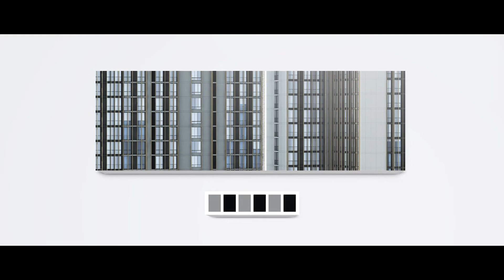The Sound of Noble BE19 “ความต่อเนื่องในทุกจังหวะ สู่ท่วงทำนองของชีวิต”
“The Sound of Noble BE19” flows smoothly and seamlessly with a variety of beats enhanced by the tempos of a skytrain running on the track – reverberating dynamic urban living, free from hassles or interruptions. Come find your own beat @ Siam Paragon, FL.1, 21-24 SEP. Get the Ultimate Offers up to 3 MB* Register for Wireless Headphones BEOPLAY H9*

“The Sound of Noble BE19” หลอมรวมจังหวะไว้ด้วยกัน จุดประกายจากเสียงควบบนรางของรถไฟฟ้า อันสะท้อนถึงชีวิตที่ดำเนินต่อไปอย่างราบรื่น ไม่ติดขัด แม้จะอยู่ท่ามกลางเมือง พบกับโครงการที่สะท้อนตัวตนของคุณ 21-24 ก.ย.นี้ ที่สยามพารากอน ชั้น 1 พร้อมข้อเสนอพิเศษสูงสุด 3 ล้าน* ลงทะเบียนรับหูฟังไร้สาย BEOPLAY H9* คลิก h